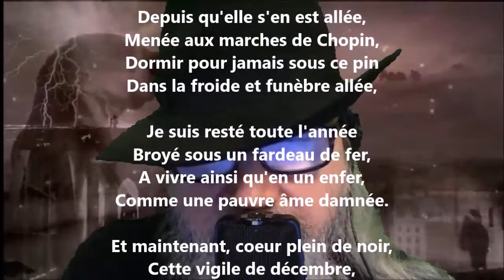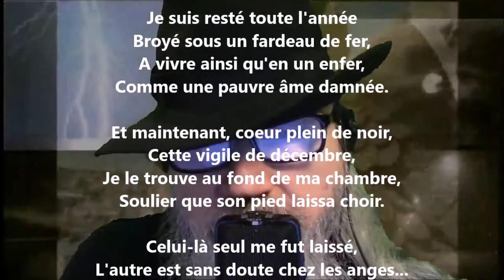Le soulier de la morte - Émile Nelligan lu par Yvon Jean